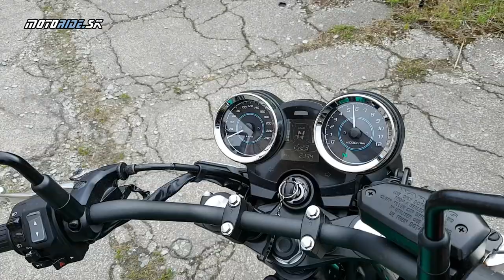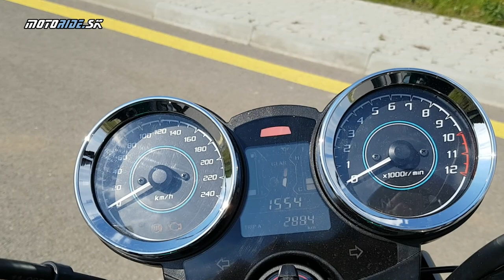Moderné retro aj pre začiatočníkov - Kawasaki Z650RS (2022) - motoride.sk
Kawasaki to s retro modelmi vždy vedela, a tak po vzore Z900RS teraz prichádza aj jej menšia sestra, Z650RS. Samozrejme, nemá až také pekné detaily ako deväťstovka alebo W800, ale stále si zachováva krásne dva chrómované budíky a okrúhle svetlo. Sme veľmi radi, že sme ju dostali v tej ukrutne sexi zelenej metalíze!

Z650R jazdí podobne ako jej základ, naháč Z650, čiže športovosť jej ani trochu nechýba. Zistili sme, že vlastne nemá nevýhody - je to nezákerná motorka vhodná aj pre začiatočníkov, ale dobre si na nej zajazdí aj jazdec, ktorý má rád vyššie otáčky. A to všetko vo veľmi peknej estetickej podobe.

Hudba: Spy vs Spy - DJ Williams